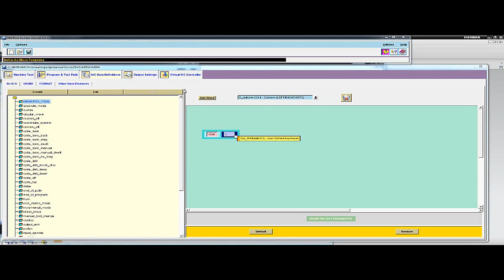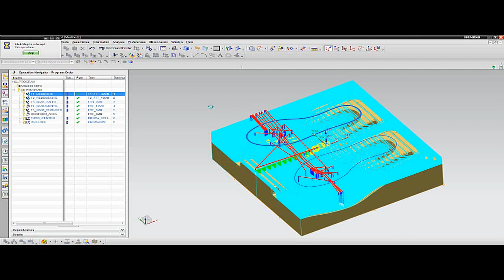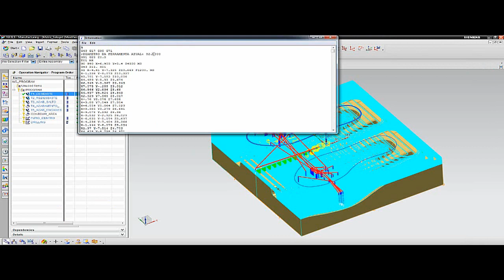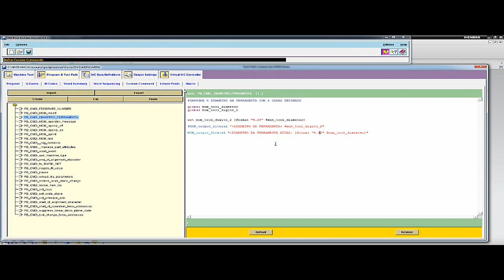Siemens NX PostBuilder Aula04 - Criando comandos customizados